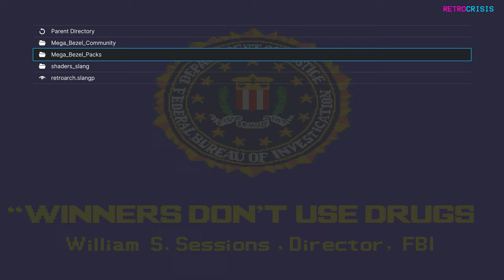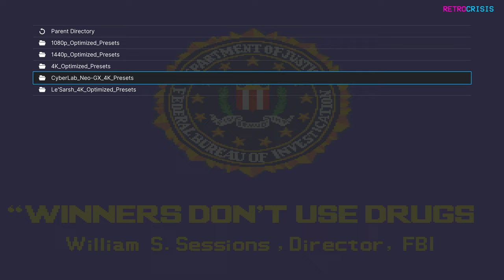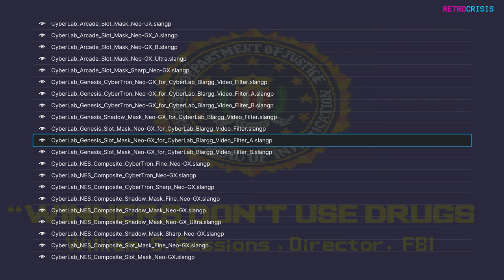CyberLab Neo-GX - RetroArch CRT Shaders - Retro TV Filter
- Step 1. - CONFIGURE Hyperspace Madness Mega Bezel
- Step 2. - INSTALL CyberLab Mega Bezel Death To Pixels Shader Preset Pack